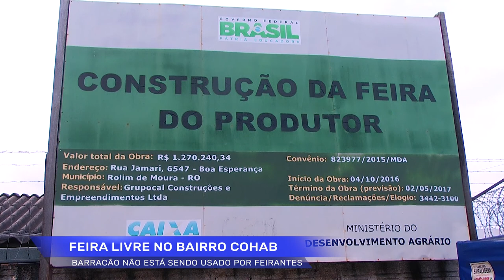Barracão de mais de um milhão e duzentos mil reais não está sendo utilizado pelos feirantes